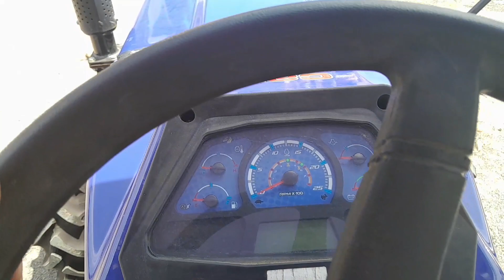FARMATRAC का नया अवतार देखा क्या पूरा ही बदल दिया और क्या चाहिए अब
Mahindra सरपंच 585 DI | 50hp | वही पुराने लुक के साथ आज भी दिलों पर राज करता है

Massey ferguson 241 DI dynatrack | मेसी वालों ने यह क्या बना दिया,50HP वाले को भी देगा टक्कर